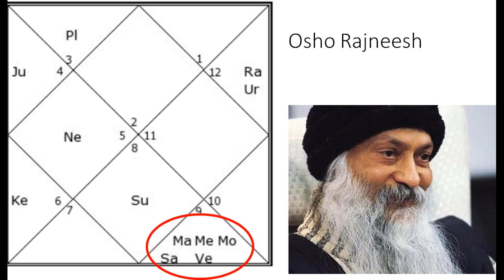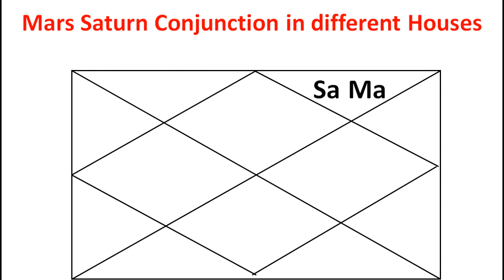मंगल शनि युति, Mars and Saturn Conjunction, Sanghrash Yoga, Karmik Planets, Conjunction